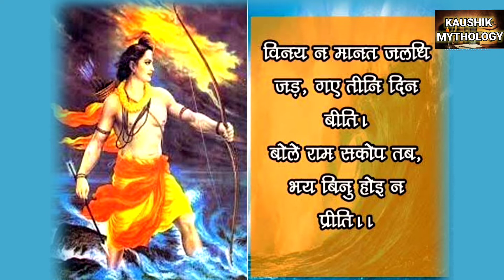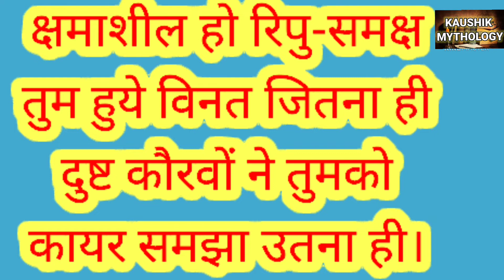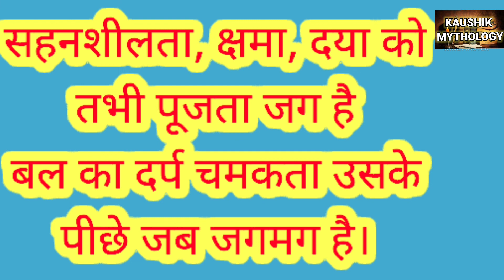शक्ति और क्षमा।राम की शक्ति और क्षमा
शक्ति और क्षमा कविता रामधारी सिंह 'दिनकर'
क्षमा उसी को शोभा देती है जिसमें शक्ति हो दुष्टों से विनय करने पर वह शक्तिशाली को भी कमजोर समझने लगते हैं तब उनको शक्ति दिखाना आवश्यक हो जाता है।